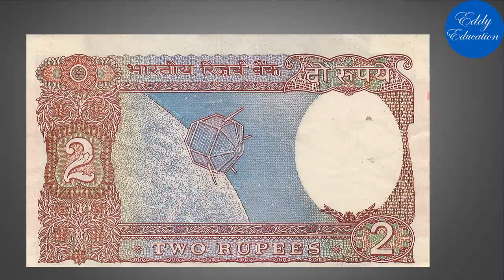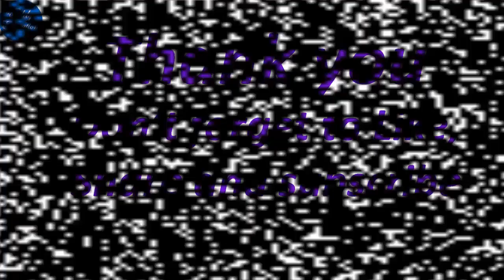India's first satellite Aryabhatt in Hindi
In this video, we know about India's first satellite, where manufacture and launch.

What is the satellite in Hindi?

What is Launched Vehicle?